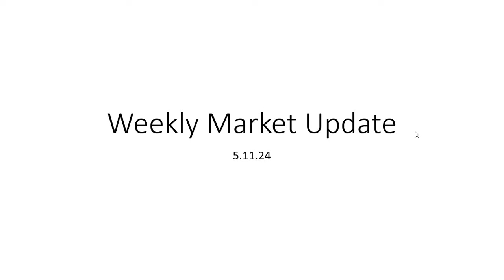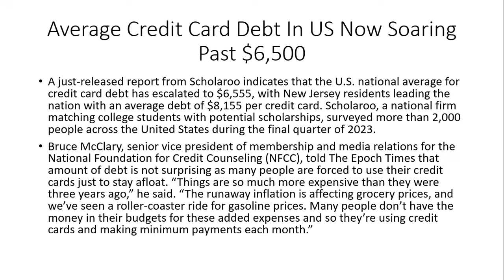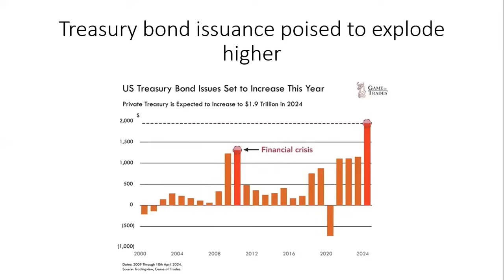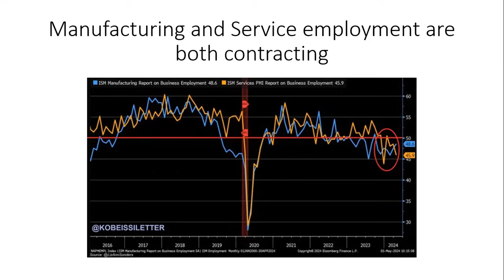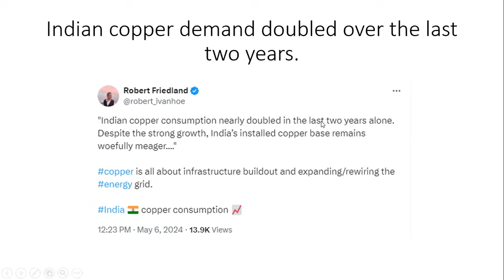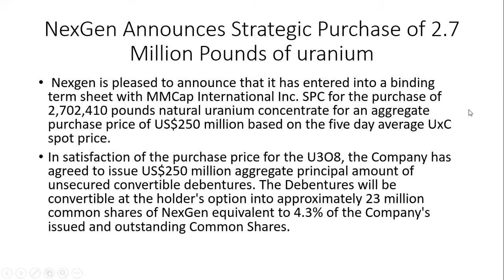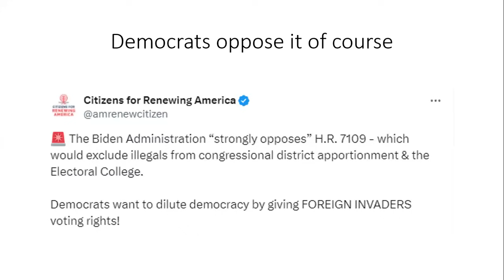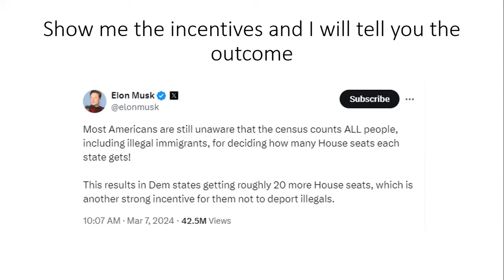Copper supply issues continue to make the news. AIA Weekly 5/11/24.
This week's video is a short one, guys, as I was traveling and had a bit of the sniffles.

Copper supply is becoming more challenged as demand continues to ramp.

Elon Musk's illegal immigration tweet gets 42.5 million views.

If you like the information I provide, consider supporting me by buying me a cup of coffee. I am listener and reader supported.

Join my Substack and get my weekly free articles sent to your email with tons of great information on profitable investing ideas.

I am always asked to provide a list of books I recommend reading for those who want to learn more about investing.